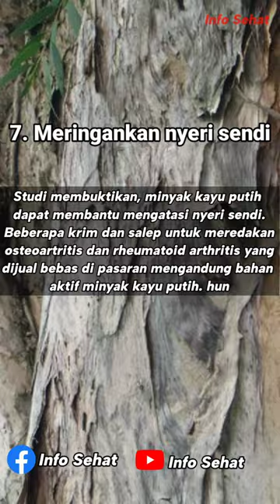manfaat daun kayu putih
Kandungan eucalyptol atau cineole dalam kayu putih bermanfaat meredakan batuk, hidung tersumbat, dan sakit kepala dengan mengurangi peradangan serta lendir. Bahkan, kandungan cineole dalam kayu putih terbukti bermanfaat untuk terapi pasien penyakit paru obstruktif kronik (PPOK), yang rentan menjangkiti perokok.